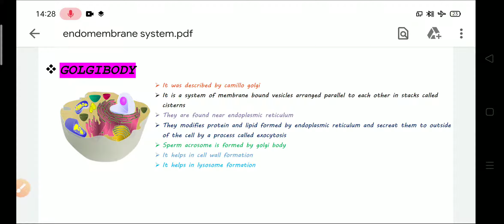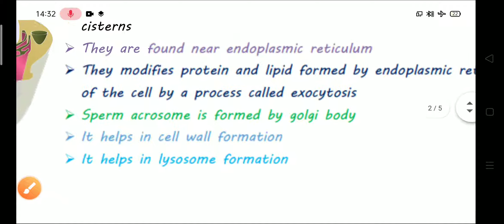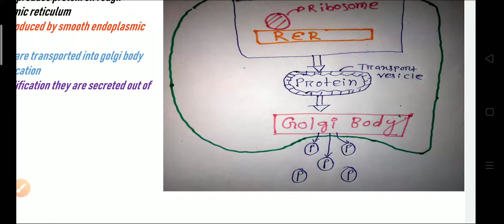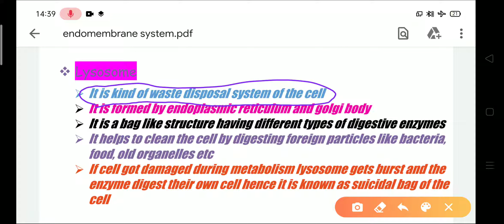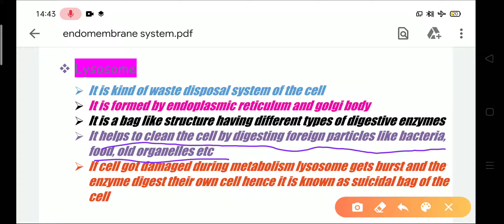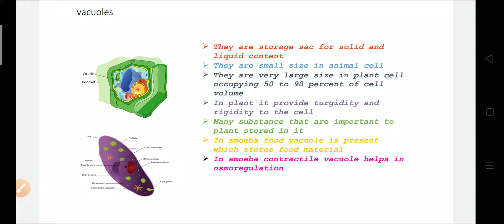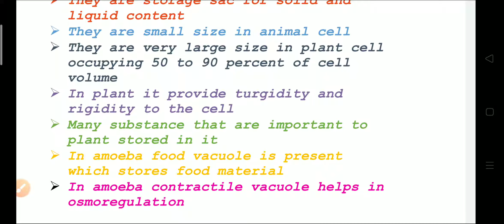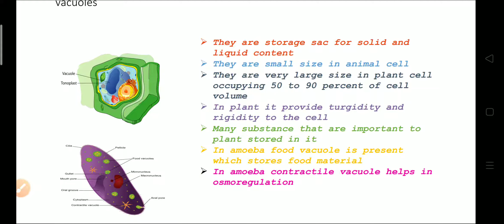FUNDAMENTAL UNIT OF LIFE CLASS 9 LECTURE 11 | GOLGI BODY | LYSOSOME | VACUOLE